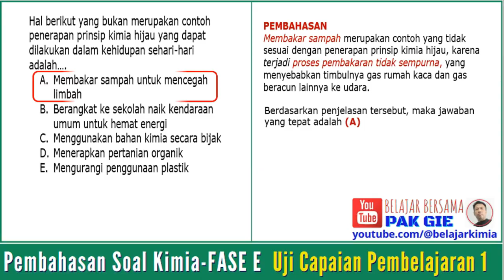🔴Penerapan prinsip kimia hijau yang dapat dilakukan dalam kehidupan sehari-hari adalah….⁉️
Hal berikut yang bukan merupakan contoh penerapan prinsip kimia hijau yang dapat dilakukan dalam kehidupan sehari-hari adalah….
A. Membakar sampah untuk mencegah limbah,
B.Berangkat ke sekolah naik kendaraan umum untuk hemat energi,
C.Menggunakan bahan kimia secara bijak,
D. Menerapkan pertanian organik,
E.Mengurangi penggunaan plastik

#️⃣PRINSIPKIMIAHIJAU #️⃣PEMBAHASANSOALKIMIA